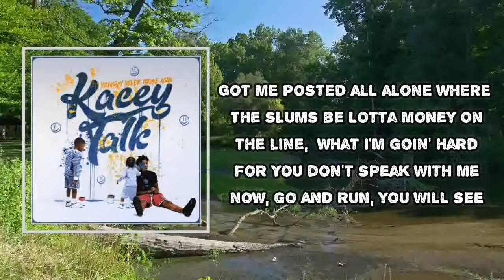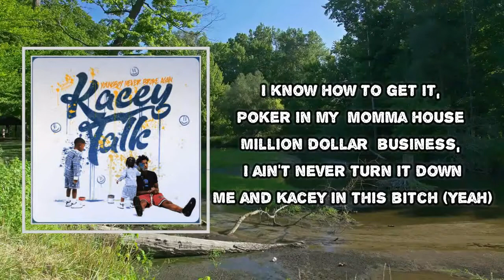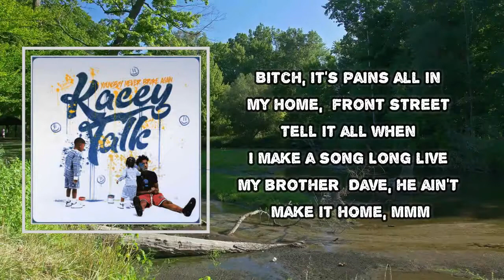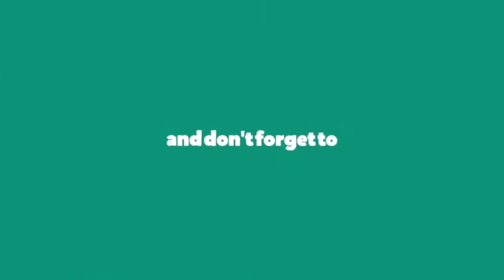YoungBoy Never Broke Again - Kacey Talk (Lyrics)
Album: Ungodly Hour

Kacey Talk Lyrics:

Ayy, I said that, said that drank told me
Yeah, uh
Yeah, uh
Yeah (yeah, yeah), uh
Hey
New coupe, uh, take off
'Cause I know these n- ain't gon' hear nothin'
New suit, yeah, big boss
I know I'm not hearin' not a young n- sayin' none
Double back twice in the road, 3Three, 3Three
B-, it's pains all in my home, first street
Tell it all when I make a song
Long live my brother Dave, he ain't make it home, mmm
She be all on me like she need me
I don't need you at all, she believe me
She be mad e'ry time when I really ain't know
Got me posted all alone where the slums be
Lotta money on the line, what I'm goin' hard for
You don't speak with me now, go and run, you will see
Could tell you that they lyin' that they sayin' they seen me
I know you n- ain't talkin' business, I'm a big bean
P-E-R-C, yeah
Baddie on the phone, talkin' 'bout she want sexy
Told her, "Just splash whole lotta water on me"
Put it in the back while we R-A-C-E
I know I'm not hearin' not a young nigga sayin' none
Swift young n-, yeah
Show them how to get the money up (hey)
Jealous young n-, yeah
From the back, got her touchin' her toes (yeah, yeah)
I'm a big ol' player
Tryna get in her heart with no code
Tried leavin' the F-word alone
It ain't right how you usin' your tongue
Uh, made young n-, I got mine, I ain't runnin', no
Check out how I'm livin', I just went and got another house
Millions in the bank, got another million floatin' on
One point three, each estate, add it up if you can't count
Quarter million chain, quarter million car (wow)
I know how to get it, poker in my momma house
Million dollar business, I ain't never turn it down
Me and Kacey in this bitch (yeah)